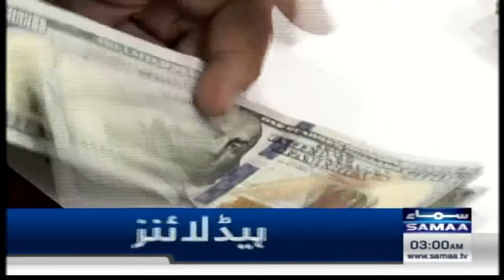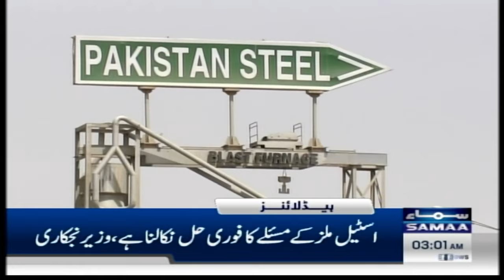Samaa News Headlines 03 AM | Big Announcement of PTI | 15 March 2024 | SAMAA TV